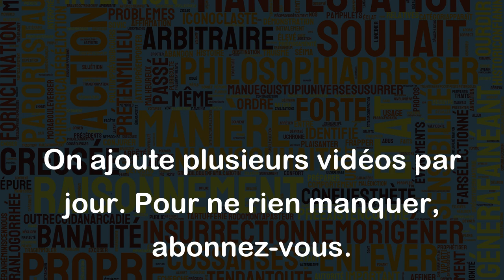Inerte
Le mot "inerte" est utilisé pour décrire quelque chose qui est sans vie, qui ne bouge pas ou qui ne réagit pas aux stimuli externes. Voici quelques exemples pour illustrer le sens de ce mot :
- Ce rocher est complètement inerte, il ne bouge pas même lorsque le vent souffle fort.
- La plante que tu as achetée semble inerte, mais elle devrait reprendre vie une fois que tu l'auras arrosée.
- Son attitude inerte envers les événements est vraiment frustrante, on dirait qu'il n'a aucune émotion.
- La bactérie est considérée comme inerte tant qu'elle n'est pas en vie et ne se développe pas.
Dans tous ces exemples, "inerte" est utilisé pour décrire quelque chose qui est sans mouvement ou sans réponse. Il est important de noter que ce mot peut avoir une connotation négative dans certains contextes, comme lorsque l'on parle de quelqu'un qui est indifférent ou qui manque d'enthousiasme.